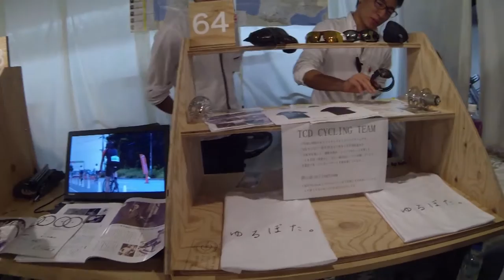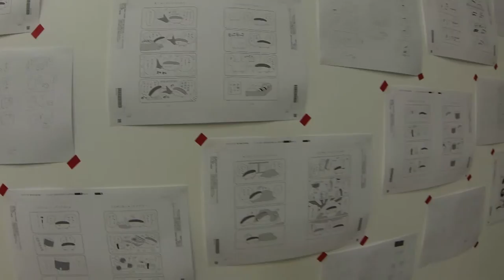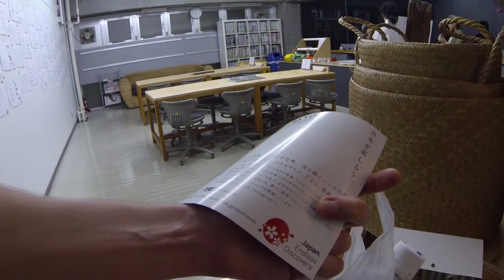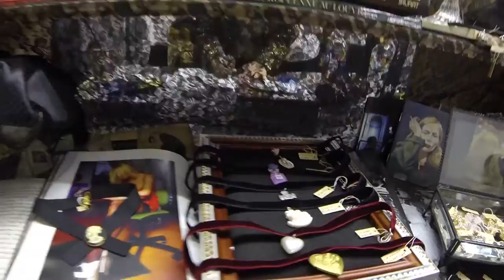Япония Ювелирная выставка работ студентов M U G Fest часть 3